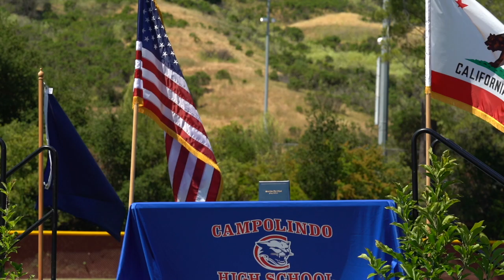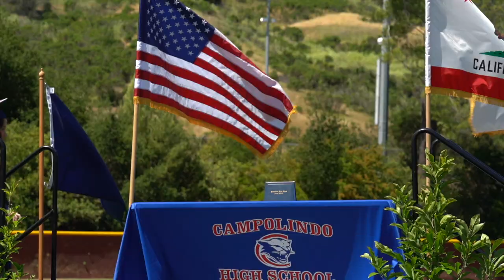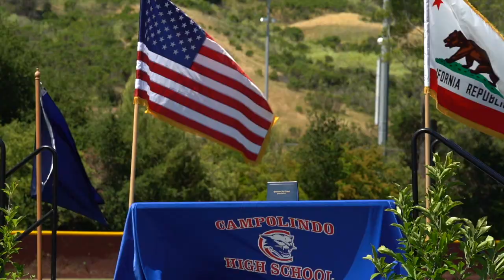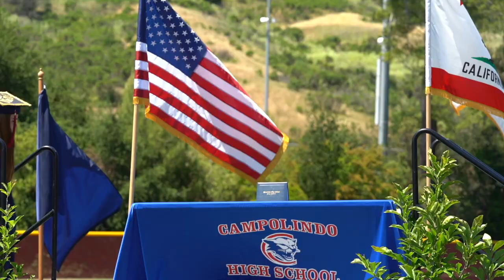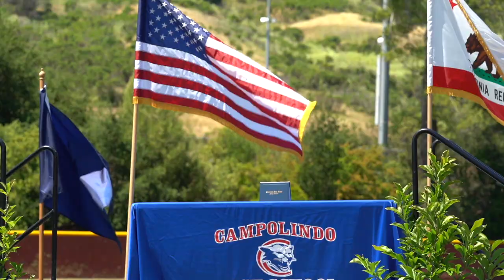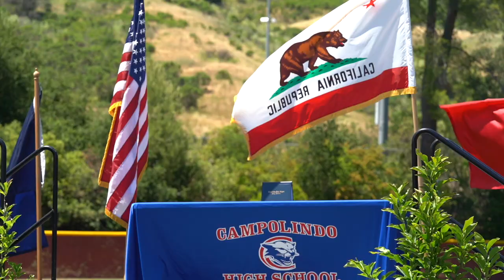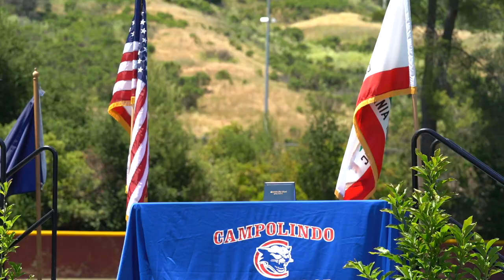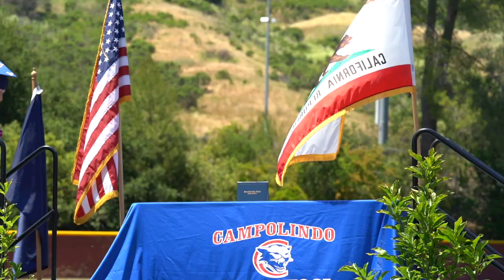Campolindo High School - Class of 2020 Graduation Livestream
This is the edited version of the 2020 graduation livestream.

Filmed by Daniel Bowen and Shawn Hoelsch.